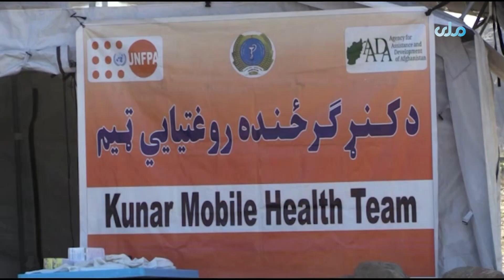زما هېواد | کونړ ته د راستانه شويو افغان کډوالولپاره څومره اسانتیاوې برابرې شوي